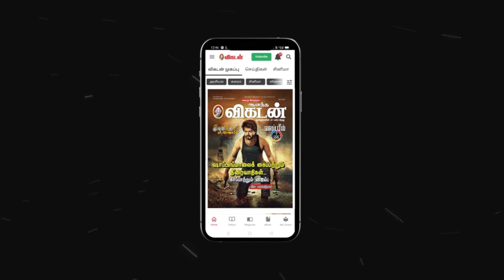Pa.Ranjith ஒரு விஷயம் சொன்னா அந்த வார்த்தையைக் காப்பாத்துவார்! - Mime Gopi | In & Out | Vikatan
In this In & Out Episode Guest is Mime Gopi, Mime Gopi already acted in Saravanan Meenatchi season 1 along with Mirchi Saravanan as a money launderer. Prior to his entrance into the film industry, Gopi was a renowned mime actor in Chennai and headed G Mime Studio, a studio that exhibited the art form. In his role, he worked closely with children with special needs to help them adapt miming skills. The actor celebrates every birthday and festival by doing charity work across Tamil Nadu. He also had contributed money to the local festivals of the religious organizations. He is an inspiration to the upcoming theatre actors.[3] He had set up the studio in 1994 and had worked to expand the art across Chennai. Mime Gopi shot to fame with director Pa. Ranjith's Madras (2014) and he gave notable performances in Maari (2015), Maya, and Kabali (2016). He has been working in Bairavaa (2017) with Vijay. Gopi has stated that his biggest regret in life as a growing actor is that he wasn't able to act in Seyal (2018). The actor disclosed that though he was approached earlier for the role of a villain, he couldn't accept the offer as he was shooting for another film. But now after seeing the film in a private screening the actor feels like he has really missed out on a fantastic role.

CREDITS
Host -  Sana & Madhavan
Camera - Sandeep & Vignesh
Edit - Sathya
Producer - My.Bharathiraja